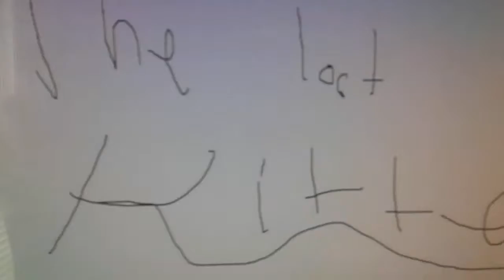The lost kitten getting prepared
Hi welcome back we had bad news about this poor kitten in our neighborhood and we also discovered a boy with a golden fidget spinners so soon well be 4 subs don't 4 get 2 subscribe and comment about your feelings of the lost cat